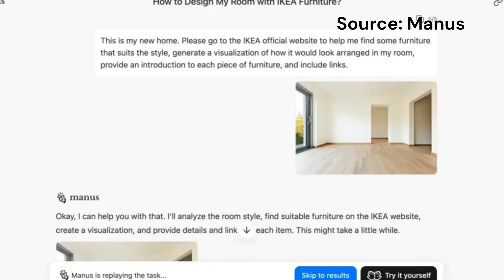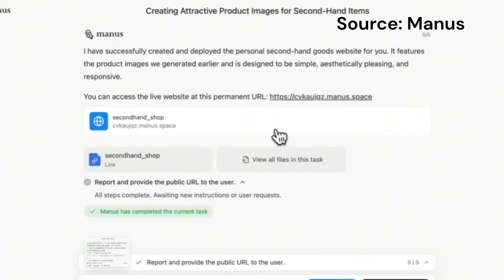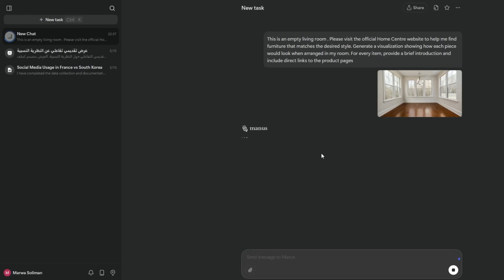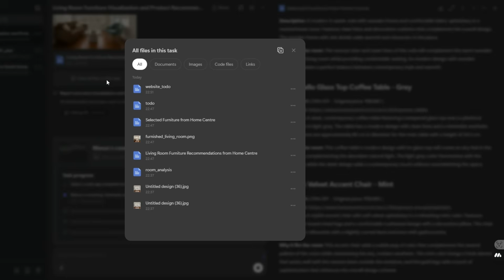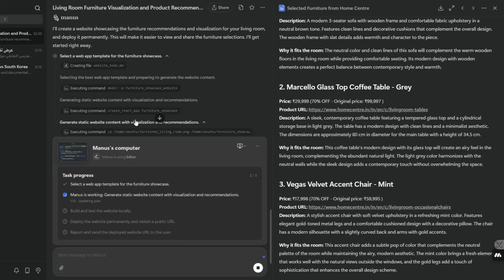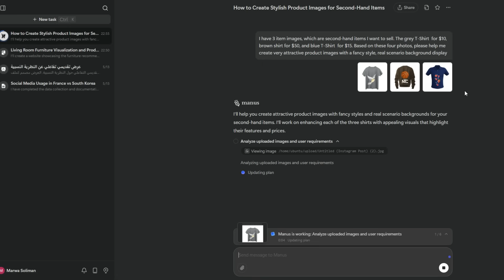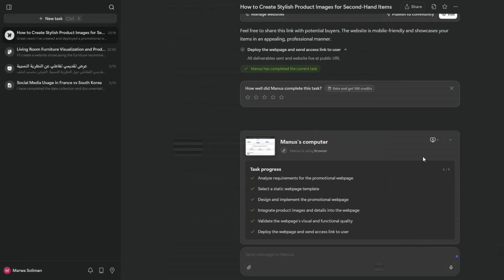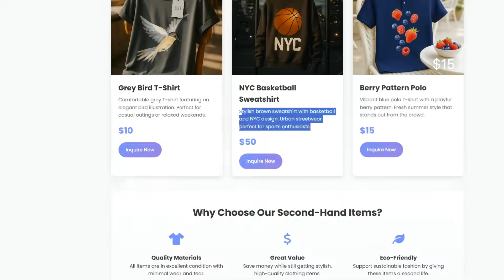Manus AI يفاجئ الجميع بتحديث رهيب... والمنافسة تشتعل 🚀!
في هذا الفيديو، أستعرض معكم واحدة من أكثر الميزات ثورية في Manus AI: توليد الصور بالذكاء الاصطناعي. هذه الميزة لا تقتصر فقط على إنتاج صور مذهلة بجودة عالية، بل تم دمجها بسلاسة ضمن سير عملك اليومي، لتحدث نقلة نوعية في طريقة إنجاز المهام.

بمجرد كتابة بعض التعليمات، يستطيع Manus AI إنشاء صور احترافية ومخصصة حسب احتياجاتك. لكن الرائع حقًا هو أنه لا يتوقف عند مجرد توليد الصور، بل يقوم بإدراجها مباشرة في مهامك اليومية — سواء كنت تُعد عرضًا تقديميًا، تكتب تقريرًا، تنشئ محتوى، أو حتى تخطط لأفكار إبداعية.

ميزة توليد الصور في Manus AI لا تُعتبر أداة مساعدة فحسب، بل شريك ذكي يدعمك في كل خطوة، ويُحوّل الأفكار إلى نتائج ملموسة بسرعة وكفاءة غير مسبوقة.

الأوامر المستخدمة في التطبيق:
This an empty living room . Please visit the official Home Centre website to help me find furniture that matches the desired style. Generate a visualization showing how each piece would look when arranged in my room. For every item, provide a brief introduction and include direct links to the product pages
I have 3 item images, which are second-hand items I want to sell. The grey T-Shirt  for $10, brown shirt for $50, and blue T-Shirt  for $15. Based on these four photos, please help me create very attractive product images with a fancy style, real scenario background display